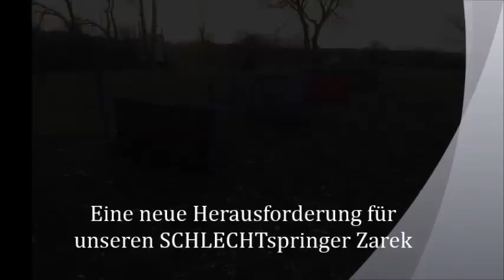Zarek lernt springen 2